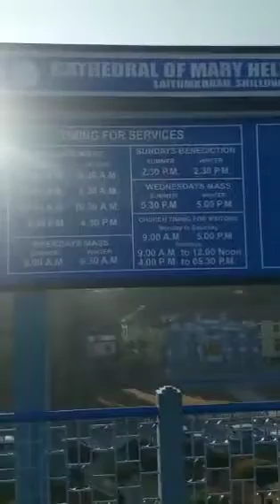CATHEDRAL OF MARY HELP OF CHRISTIAN#LAITUMKHRAH, SHILLONG-793003#VISIT FOR 2023#VISIT INDIA.